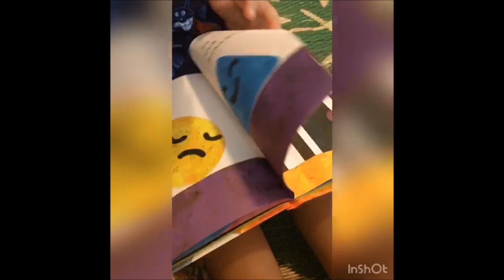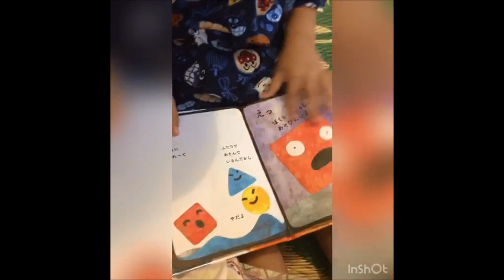【3歳が本読み】パパと子の立場を逆転させてみた！1度だけ読み聞かせた内容をどこまで理解してるのか、逆に本読みをさせてみた！マクドナルドハッピーセット きもちのかたち しんチャンネル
ハッピーセットのおまけ絵本を、3歳になって間もない頃のしんちゃんに1度だけ読み聞かせた結果、どこまでしんちゃんが理解をしているのかを試すために逆に読み聞かせをしてもらいました。が読んでくれました。
平仮名も全部読めるの！？と思わせるような朗読ぶりにパパが一番驚きました…

しんチャンネル

しんちゃんチャンネル

Anpanman

Children's program

Programa ng mga bata

โปรแกรมสำหรับเด็ก

Programa infantil

برنامج للأطفال

Programme pour enfants

শিশুদের প্রোগ্রাম

어린이 프로그램

儿童节目

兒童節目